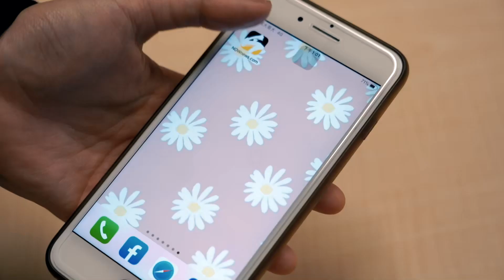【去！你的海洋國家】百億遊艇產業商機 得先打通台灣藍色公路｜NOWnews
詳情報導：
向海致敬1／「水深危險、禁止下水」8字箴言成台灣海域枷鎖

向海致敬2／每年近20位學生溺斃　防溺教育得從翻轉思維開始

向海致敬3／讓孩子在水裡像條魚！荷蘭游泳教育在親水中學自救

向海致敬4／找回海洋基因　長濱國中畢業生挑戰獨木舟航海

向海致敬5／SUP教練證發行數5年內暴增6倍　考照無標準成隱憂

向海致敬6／共榮好難？日本漁憩積極共融、台灣淪「網內互打」

向海致敬7／當漁船消失後　廢棄漁港活化成地方縣市一大挑戰

向海致敬8／百億商機！打通台灣藍色海洋公路　航港局將放寬修法

向海致敬9／喪子之痛化動力　退休教授蘇達貞用餘生推親海教育

向海致敬10／追夢不嫌晚！看小人物靠大海找回冒險的勇氣

向海致敬11／戲水小心「奪命」離岸流！謹記「一不二要」口訣保命